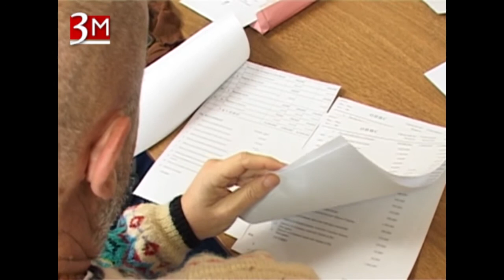Dnevnik TV 3M Ub - Održana još jedna sednica opštinskog veća 8.12.2016. god.